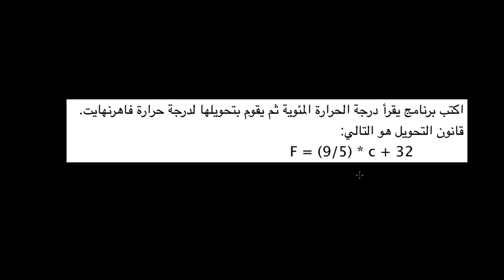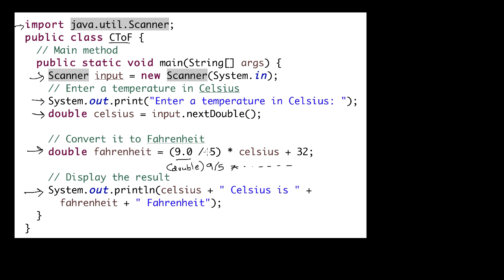تمرين - التحويل بين درجات الحرارة - 1 - Exercise